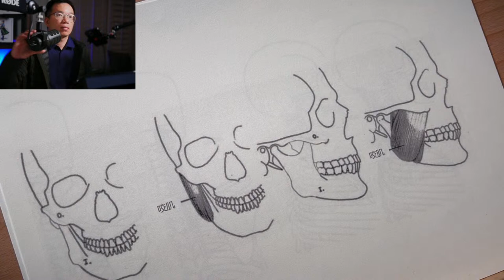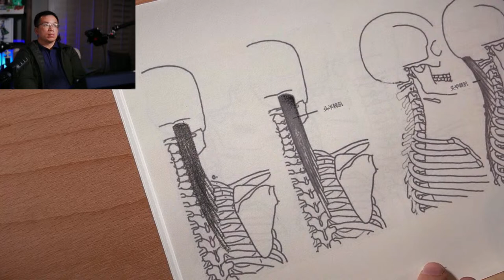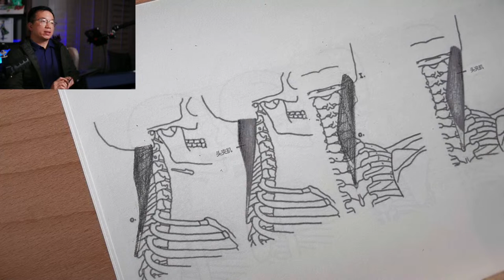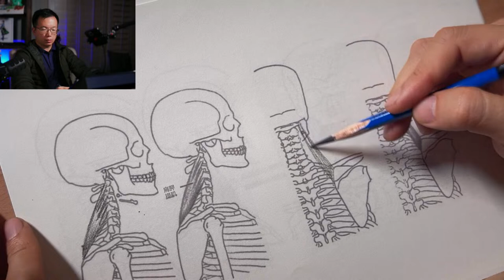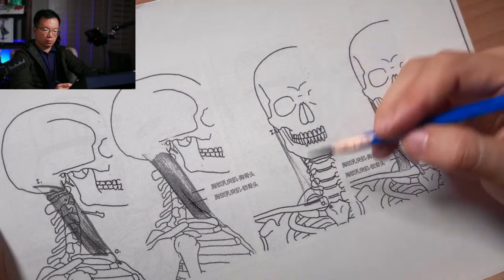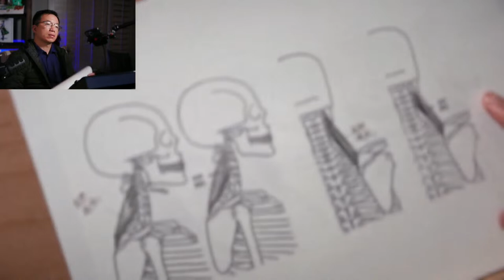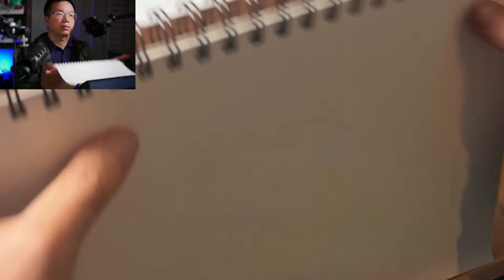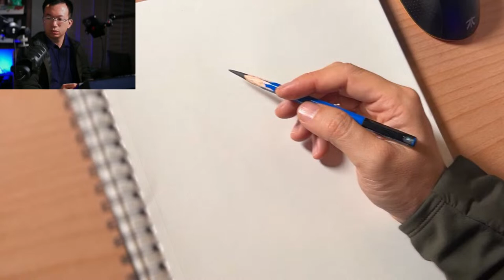Anatomy Series - Facial and Neck Muscles and Fun Draw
Thank you so much for tuning in and witnessing my art adventures. I've been drawing like this for about four years now, practically every night. Only recently, I've decided to share my journey with the world.

It's been an incredible journey since I embarked on my content creator path just over a month ago. I'm genuinely grateful for the tremendous support from all of you, which has played a pivotal role in the remarkable growth of my channel. Rest assured, I'm fully committed to continuing this journey, creating content, and consistently delivering value to my cherished viewers. Thank you for being a part of this amazing adventure!

It's all about pure passion for me, and I'm hoping that by doing this, I can spark that creative bug in fellow artists like you. Whether you're just starting out or have been doodling for a while, I believe everyone's got a unique story to tell through their art.

If you know someone who's into this vibe and might want to connect or collaborate, I'd be over the moon if you could pass along my stuff to them. Your support means a ton, and let's build a cool community where we can all geek out about art. Have a kick-ass time, and let's create some awesome stuff together!

I use Streamyard as the streaming platform. You can join us as a guest by downloading the Streamyard app on your phone and paste this link to your app:

Current Favorite Art Medium:
IPad Pro + Procreate + Apple Pencil for all of my digital artwork
Sketchbook + Pencil + Ink Pen for Manga Sketch work
CANSON 1557 Extra White 120gsm A3 Sketch Paper + Charcoal Pencil (Soft, Medium, Hard) + Graphite Dust (Black and Gray) + Eye Shadow Brushes and Makeup Sponge

Track: "Bubbles Prelude No. 1 In E Major"